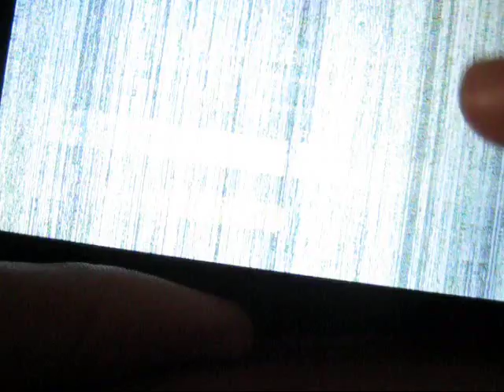Grand Theft Auto San Andreas на Android